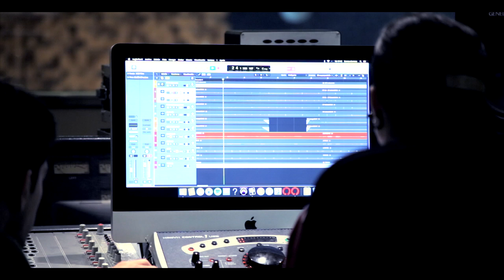The Wah Wahs (feat. Mokro Arab) - Vivo En Mi Recuerdo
The Wah Wahs feat. Mokro - Vivo en mi recuerdo grabado en los estudios 44.1 en Girona con nuestro hermanito Mokro artista de Rap/Hip-Hop. En la labor de técnico de sonido: Vane Berekra , una canción que no es de reggae y esta dedicada a nuestros seres mas queridos que ya no están con nosotros.

The Wah Wahs a parte de Reggae y música jamaicana en general apuesta por otros géneros musicales descendientes de África.

Video dirigido y producido por: @thewolffilms